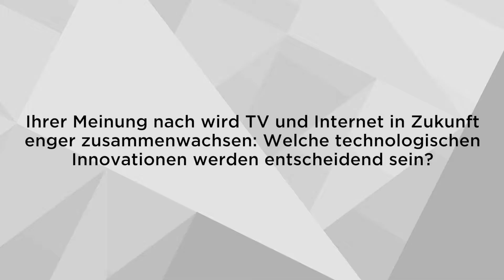Christoph Vilanek (freenet) auf dem newTV Kongress 2018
Unter dem Motto „Business Innovation on Screen“ diskutierten am 22. März 2018 beim 9. newTV Kongress von nextMedia.Hamburg führende Experten von TV-Anbietern, Unternehmen und Agenturen aus dem In- und Ausland über aktuelle Trends der Bewegtbildbranche. Wir haben uns die spannendsten Speaker für ein Statement vor die Kamera geholt.